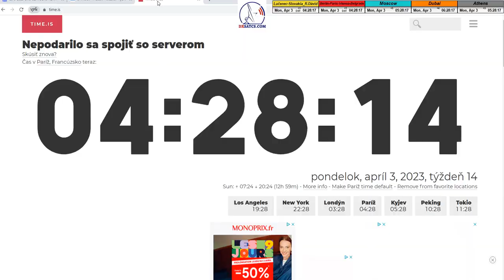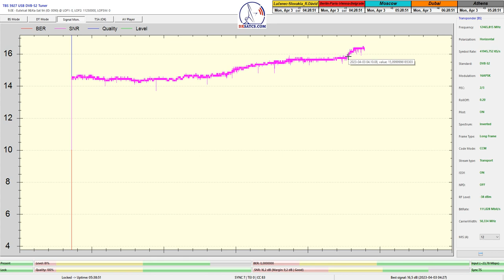Eutelsat 9B-9°E-16APSK-Multistream:12 466 V Signal monitoring_PF 450 cm_Lučenec/Slovakia-B01